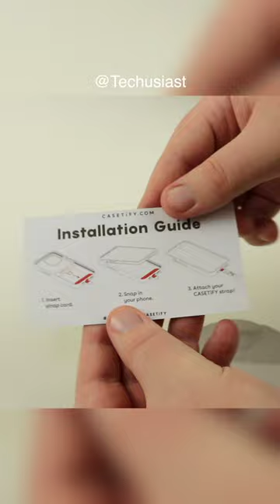CASETiFY Rope Phone Strap with card unboxing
Here's the unboxing of the CASETiFY Rope Phone Strap with card. I've used the CASETiFY Impact Case for the Galaxy S23 Ultra to demonstrate installation.